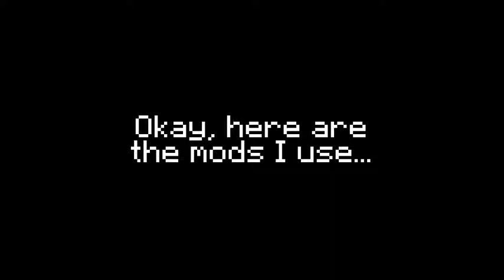What's in my Mods Folder!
Note: These mods are "use at your own risk" if you get banned for using these mods, I'm not responsible. You can appeal at the server's forums.

Mods Download (USE AT YOUR OWN RISK):
ReplayMod (allowed on hypixel :D)